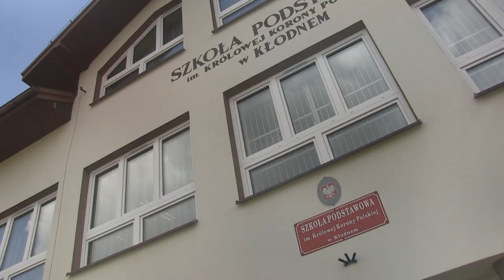Kampania "Czerwiec z Bankiem Spóldzielczym"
Bank Spółdzielczy oczami młodego pokolenia.